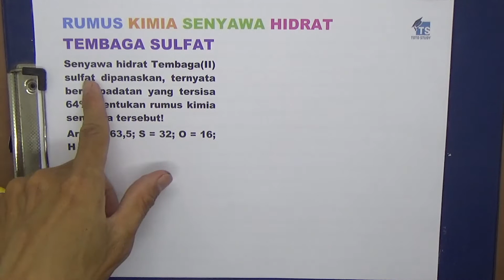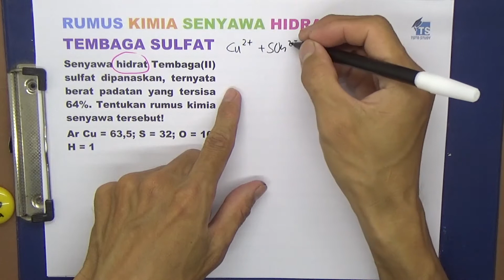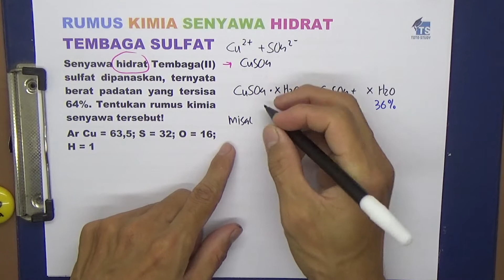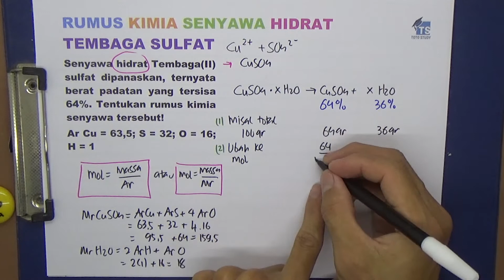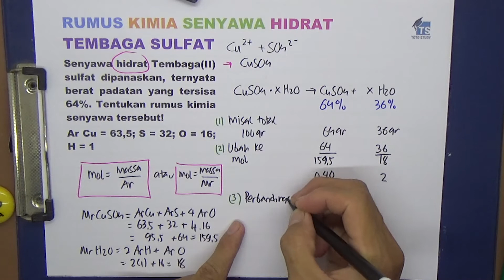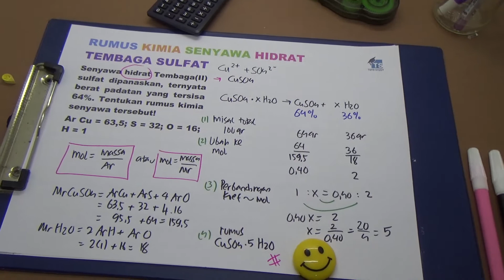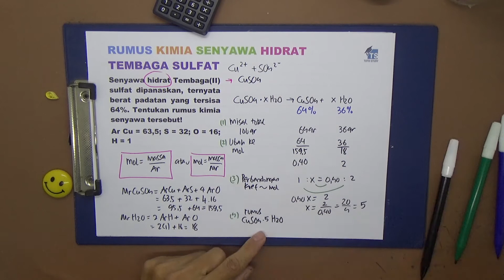Rumus Kimia Senyawa Hidrat Tembaga Sulfat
Senyawa hidrat Tembaga(II) sulfat dipanaskan, ternyata berat padatan yang tersisa 64%. Tentukan rumus kimia senyawa tersebut!
Ar Cu = 63,5; S = 32; O = 16; H = 1

Softwares :
Adobe Premiere Pro
Adobe Photoshop